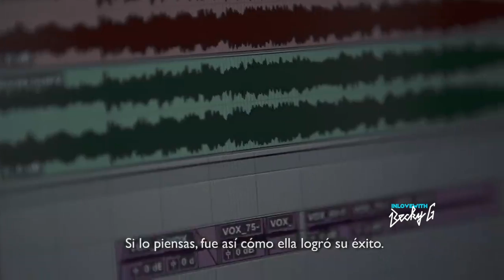Becky G and Francisco Gomez Interview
Francisco Gomez(Beckys Father) talks about what his daughter is to him and how he's proud being her father.